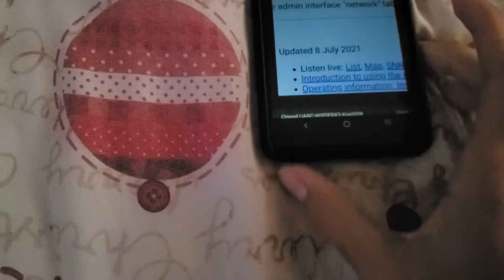EAS #172-173: Pennsylvania Required Monthly Test || 7/15/21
Via WJAS and KDKA.